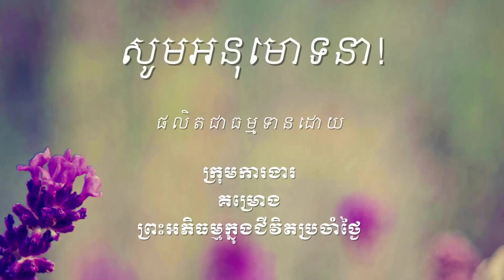838 អ្នកអត់ពិសាបាយល្ងាចតែមិនរក្សាសីល តើបានអានិសង្សឬទេ